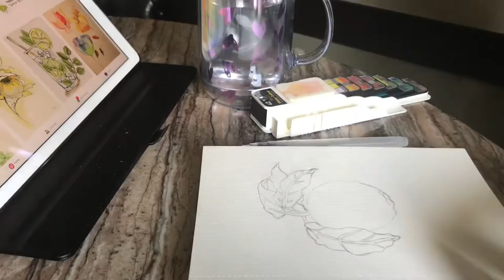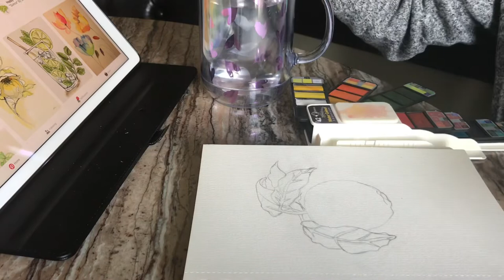LEMON || watercolor speedpaint || First post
If this goes well for a month I will continue to post